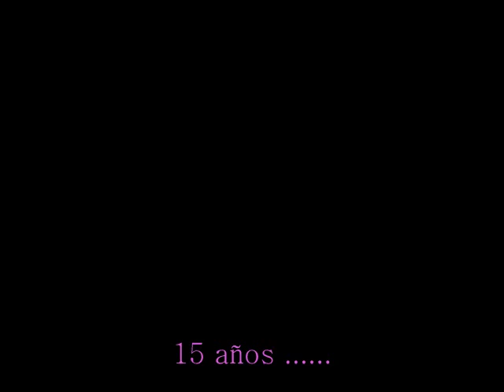Casamientos Online TV